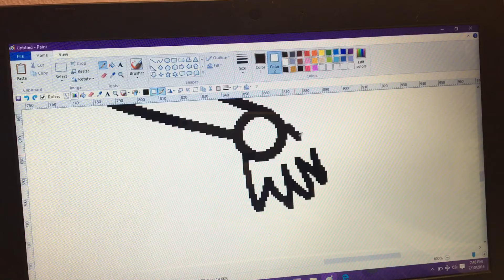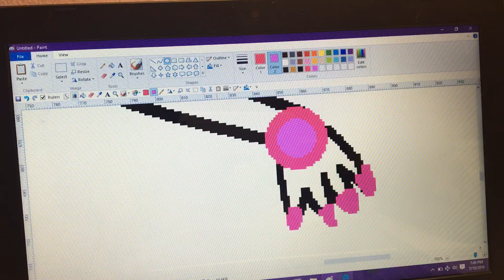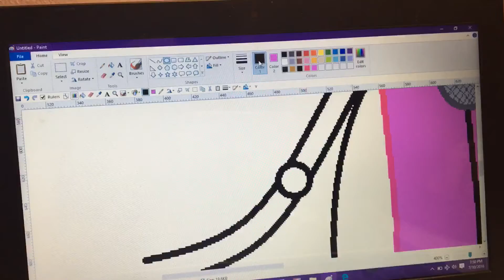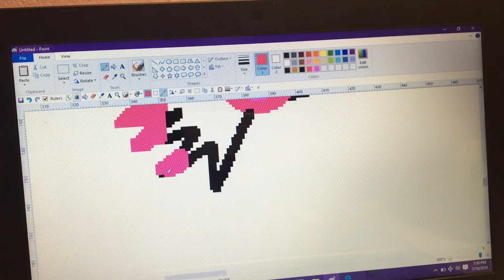Sister Location Funtime Foxy part (5)